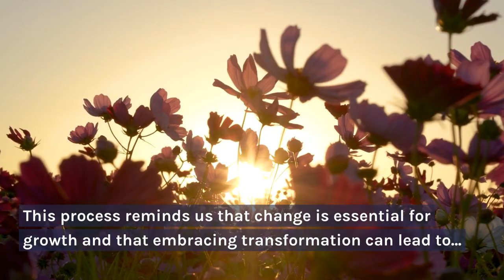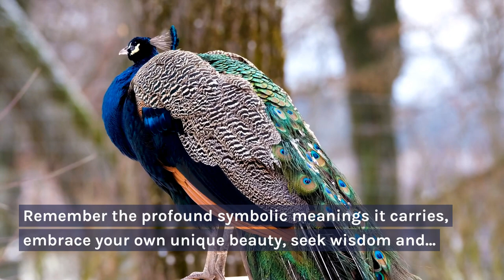The Spiritual Symbolism of Peacocks: What They Truly Represent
In this video, we're going to take a look at the spiritual symbolism of the peacock. We'll explore its meaning and how it can be used to connect with the divine.

Peacocks are a symbol of beauty, power, and immortality. They're known for their unique plumage and are often depicted as symbols of royalty or wealth. In this video, we'll explore the spiritual meaning of the peacock and how it can be used to connect with the divine.